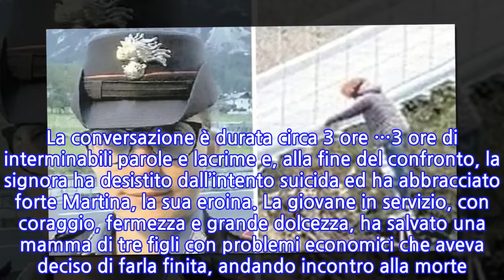La carabiniera Martina Pigliapoco premiata da Mattarella: sventò un suicidio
Il presidente Sergio Mattarella ha premiato Martina Pigliapoco, la carabiniera 26enne che, a inizio ottobre, salvò una donna dal suicidio. Sono 33, in tutto, le onorificienze al Merito della Repubblica Italiana conferite, motu proprio, dal presidente.Si tratta di cittadini che si sono distinti per atti eroici, per la solidarietà, per il volontariato, per l’attività in favore dell’inclusione sociale, nella cooperazione internazione, oltre che nella promozione della cultura, della legalità, del diritto alla salute e dei diritti dell’infanzia. Martina Pigliapoco è tra i 33 premiati, “per il coraggio e la sensibilità dimostrate nell’esercizio delle sue funzioni”. La cerimonia di consegna delle onorificenze si svolgerà al palazzo del Quirinale il prossimo 29 novembre alle ore 11:00 e riguarderà gli insigniti del 2020 e del 2021. Carabiniera in servizio presso la Stazione dell’Arma di San Vito di Cadore (BL), la mattina del 4 ottobre 2021, allertata dalla centrale operativa, si è recata nelle vicinanze di un ponte tibetano, a Perarolo, dove era stata segnalata la presenza di una persona che aveva scavalcato la ringhiera per gettarsi nel vuoto. La carabiniera, percorsa una parte del ponte, si è seduta a distanza e ha cercato di dialogare con la donna. La conversazione è durata circa 3 ore …3 ore di interminabili parole e lacrime e, alla fine del confronto, la signora ha desistito dall’intento suicida ed ha abbracciato forte Martina, la sua eroina. La giovane in servizio, con coraggio, fermezza e grande dolcezza, ha salvato una mamma di tre figli con problemi economici che aveva deciso di farla finita, andando incontro alla morte. Un atto di eroismo inaspettato, quello della giovane carabiniera, che ha rivestito di orgoglio Passatempo di Osimo, paese di cui è originaria. Alcune settimane fa, la 26enne è stata premiata dal sindaco Simone Pugnaloni, che l’ha ricevuta in Comune. Si è trattato di una cerimonia semplice ma carica di significato, per trasmetterle tutto l’abbraccio e la gratitudine di una comunità orgogliosa di lei. Non sono voluti mancare i suoi genitori e il marito, oltre ai rappresentanti della Giunta.
INFORMATION
• Source: news